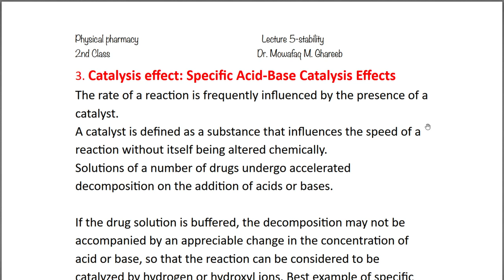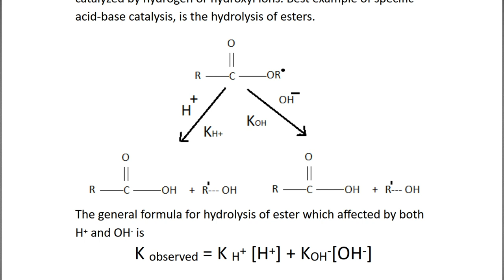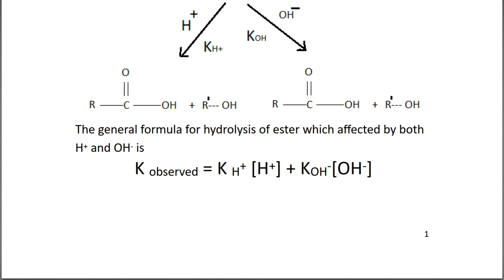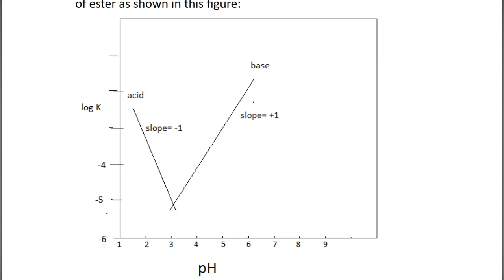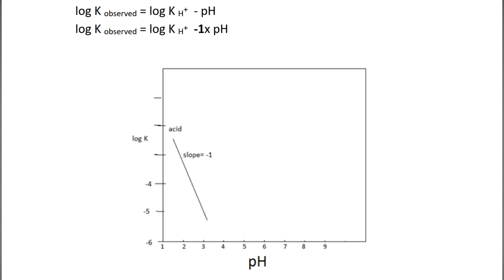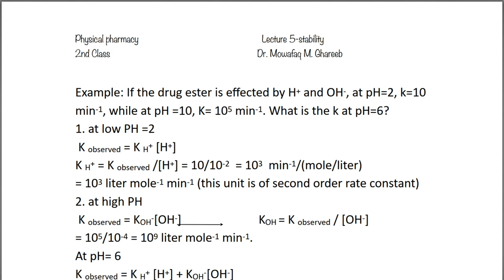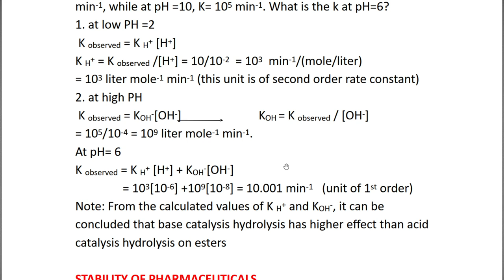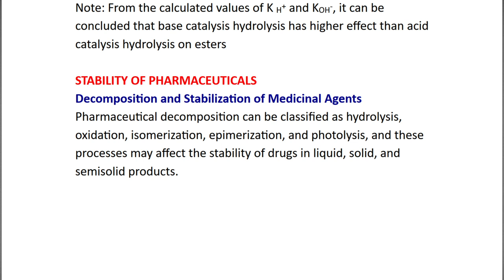جابتر الكاينتك | محاضرة 4 | د.موفق صيدلة جامعة بغداد